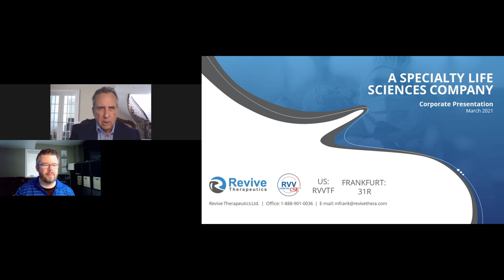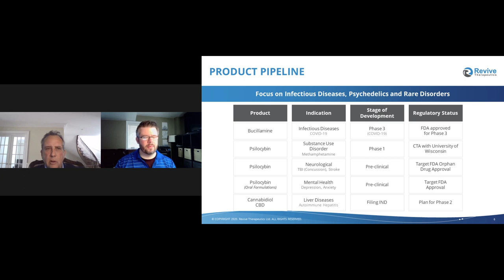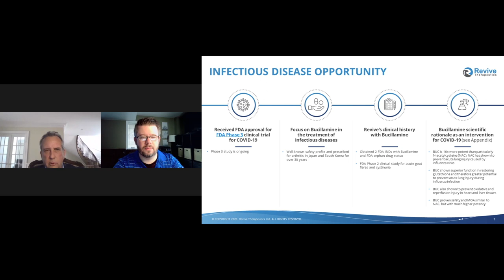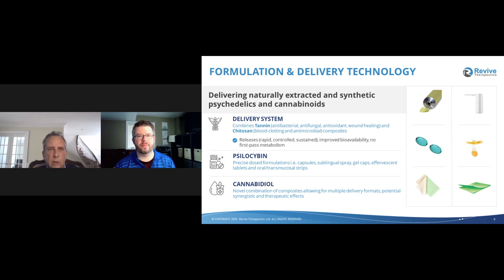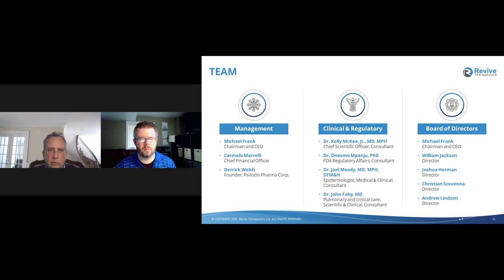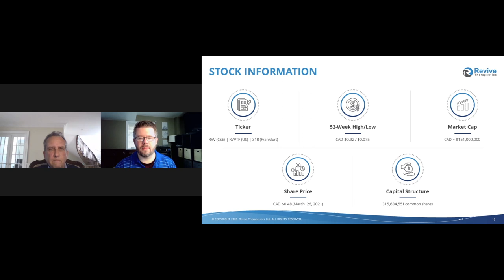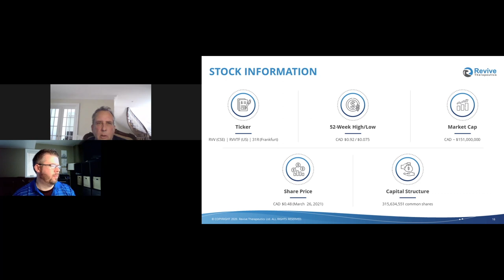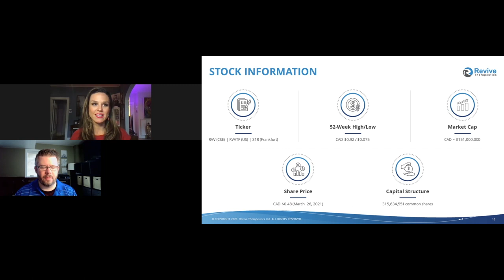Revive Therapeutics, (OTC Pink: RVVTF) (CSE: RVV)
Emerging Growth Conference 4/14/21

Michael Frank, President and CEO of Revive Therapeutics, (OTC Pink: RVVTF) (CSE: RVV) presented on the Emerging Growth Conference on April 14, 2021.

Revive Therapeutics, (OTC Pink: RVVTF) (CSE: RVV) is a life sciences company focused on the research and development of therapeutics for infectious diseases and rare disorders, and it is prioritizing drug development efforts to take advantage of several regulatory incentives awarded by the FDA.